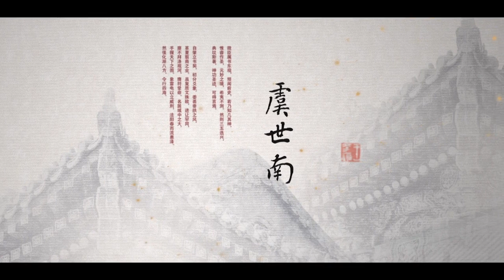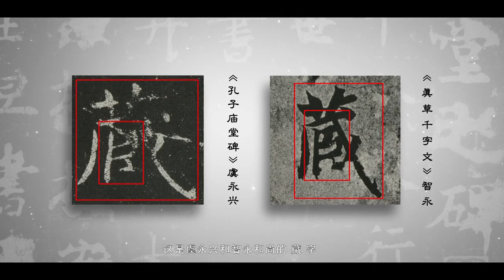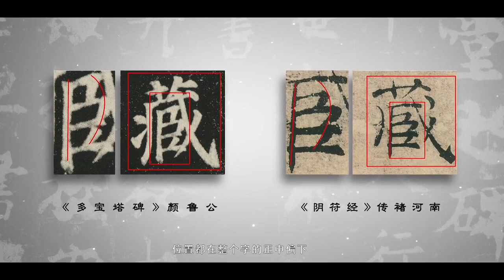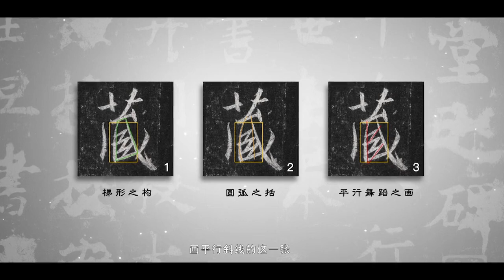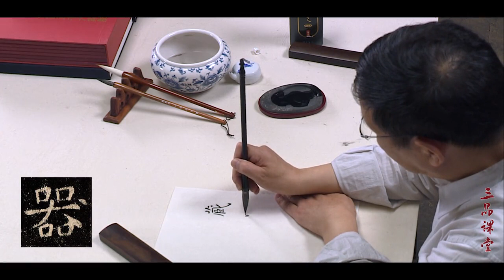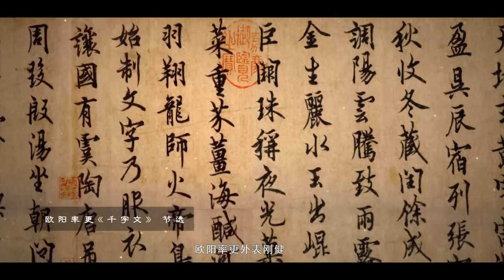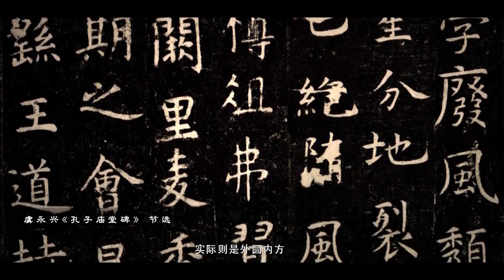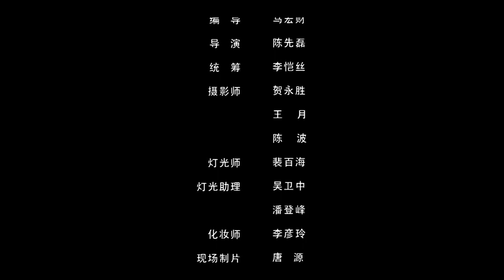中國書法Chinese Calligraphy - 【虞世南】Regular Script 《孔子庙堂碑》—— 第3集